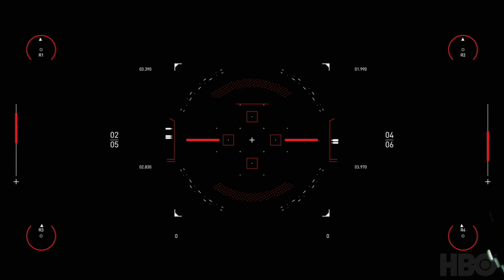westworldscoringcompetition2020 Spitfire Audio Scoring Competition | Evan Foley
Evan Foley's entry for the 2020 Westworld Scoring Competition. Thanks to HBO and Spitfire for giving all of us this amazing opportunity!